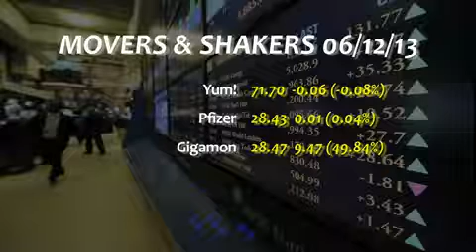Dow dips below 15,000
06/12/13  Stocks fell near session lows in choppy trade Wednesday, increasing sharp declines from the previous day, as the dollar plummeted against the yen and amid lingering worries of Fed tapering.